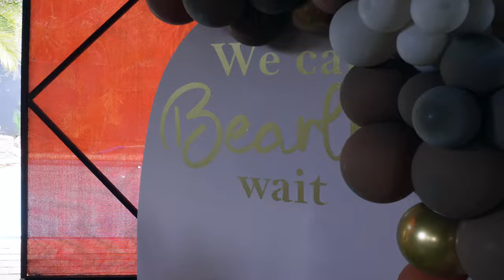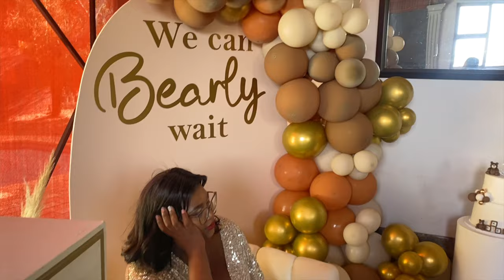VLOG|I Part 2/2 | SURPRISE BABY SHOWER BY MY IN-LAWS, FAMILY AND FRIENDS.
Hi Family & Friends

This by far has to be the best surprise that’s ever been planned for me.

I am thankful to have my Husband who always goes over and above to make me happy and has brought me such amazing in laws.

My family would cross the ocean for me and I am thankful for them including my friends with their beautiful hearts are more of friends than family 💞

BABY SHOWER vlog PART ONE

YOUR ENGAGEMENT MEANS THE WORLD TO ME:

• Thank you watching please drop a ❤️ on the comment section